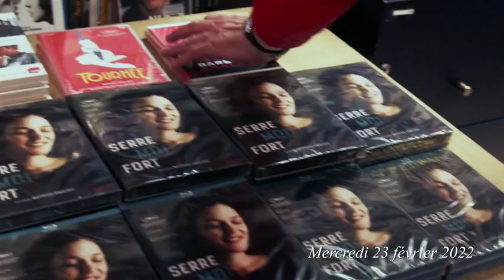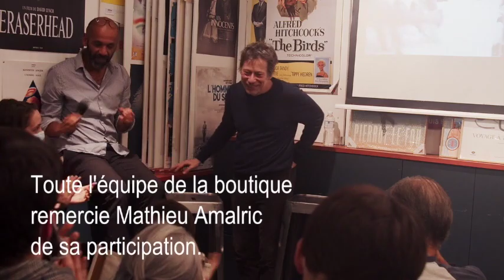Rencontre avec Mathieu Amalric pour le dvd de son film “Serre-moi fort (23/02/2022)